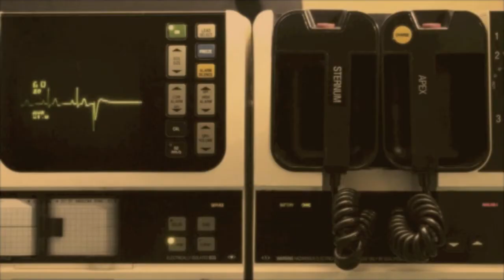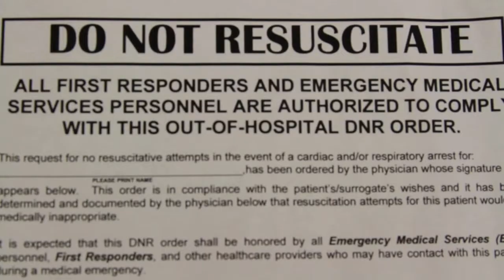Feel No Pain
MDMC® - Music Driven Medically Conscious

End-of-life care
Tough decisions as a physician
Transference & Counter-Transference
Futile Care
Hospice
Do-Not-Resuscitate orders
Do-Not-Intubate orders
Healthcare Proxy

Dedicated to Satwant Kaur. Written and directed by Pramanik Bharadwaj, MD. Chief Resident played by Dean McCarthy. Cinematography by Jonathan Mena & Therese Jackson. Sound engineering by Dwayne Fortune. Special thanks to Prasheel & Pranay. Inspired by Eliezer M. Van Allen's "Role In Transition" Ann. Intern. Med. 2009; 151:427-428

Lyrics

V1
Up in the call room -- with a spoon fill of home-cooked food
Just got off the phone with grand moms, complaining she put too
much of her Indian spices -- real hot -- but just so cool
She pushed me to pull this medical resident school kid through.

My pager goes off -- it's the Emergency Room -- with a new admission
Patient was an elderly woman with an unstable condition
Finished my last bites -- and left the rest in the fridge
In less than a minute -- Im at her bedside -- with all my questions

Less than a second -- it took to realize what didn't need guessing
Her breathing was labored -- her knees were pressing her chest in
She had a history of long-standing dementia
Along with a long list of other conditions and standing right next to her

Her family... some tearful -- others firm and focused
Full code status -- so I made sure we tubed her throat
For the 5th time this year -- the end of near -- it's near the ending
Her situation's clear -- she was rapidly deteriorating

Most probably: Aspiration -- severe incapacitation
Regretful -- to tell the family, their loved one may not make it
They still ask for life-sustaining measures -- when her blood pressure
Dropped -- I placed a central line and started those damn pressors.

Hook
Sometimes I don't know why I feel so strange
As I go about my day -- I feel no pain
But as I look into the eyes of my patient there laying
I know that she's about to die -- I hope she feels no pain

You can ask all my people -- they feel the same
Caught in the middle of things -- its why we feel so drained
If he's on his deathbed -- I hope he feels no pain
And when he passes away -- I hope I feel no pain

V2
It never ceased to amaze me -- even at her advanced age.
My god mother in the kitchen -- managing pots filled with chicken,
Conducting a symphony of different delicious dishes,
The scent alone makes me want to take the top and just lift it.

But not before I get my hand slapped -- by that demanding chef,
I'm always snooping around -- sniffing what she's planning next,
She's making sure I don't compromise her space again,
She brushes me out of the way -- I can't have a taste again!

Damn -- I'm getting paged again -- my heart start to race again,
It's the same patient - coding -- now she's way past facing death,
I jump on the patient's bed -- and start with the chest compressions,[
Cracking her brittle ribs -- as my senior defibrillates her,

It takes us -- only one shock -- we get her back!
Let's call the family up -- 2am -- get 'em back!
The cardiac rhythm & hemodynamics- we got 'em back,
Even though I don't know -- how long we can hold that from going flat.

V3
At one end -- is my attending reciting what sounds foreign,
"Despite our best efforts -- ain't no fighting the failing organs."
At the other end there's that patient's loving husband,
Who try's to explain -- he doesn't want any hospice comfort,

He doesn't want to pull the -- plug and let her go under,
By any and all means -- wants us to resuscitate her.
In caught in the middle -- riddled with questions -- with no answers,
Do No Harm -- it's that oath -- that I won't tamper.

But I know my own fam -- would look at me as their only doctor,
Only for proper guidance -- should this happen to my god mother,
Only God knows how much I love her -- I'll put no one else above her,
Sprinkle some false hope above that grim prognosis,

Then I'm reminded of all the futile interventions,
From son to physician -- frustrated by this transition,
Counting each deep breath -- I'll walk with her each step,
The only thing left to give is a gift or peaceful death